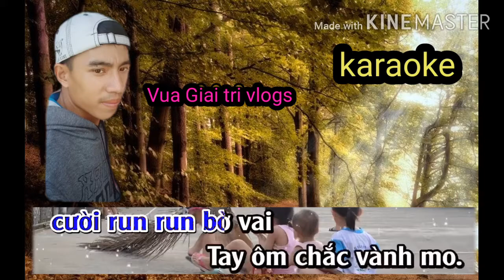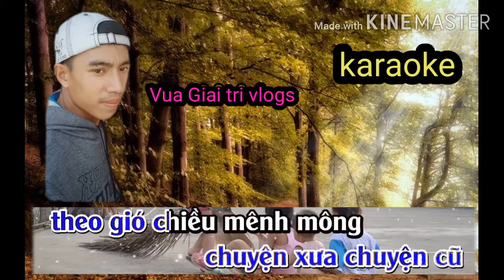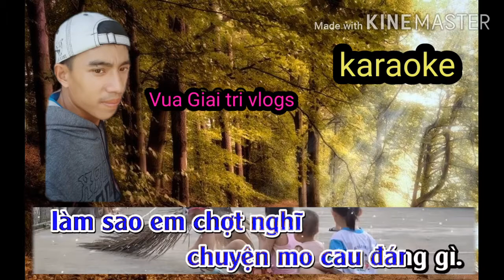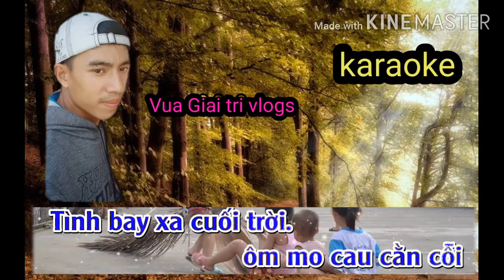Người Phu kéo Mo cau karaoke bản chuẩn doc quyền-tone Nam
Vua giai tri vlogs, chia sẻ video giải tri âm nhạc karaoke,nhạc trữ tình bolego hay nhất mọi thời đại, nếu thấy video hay hãy cho mình 1like va đang ki de theo dõi video tiếp theo nhé